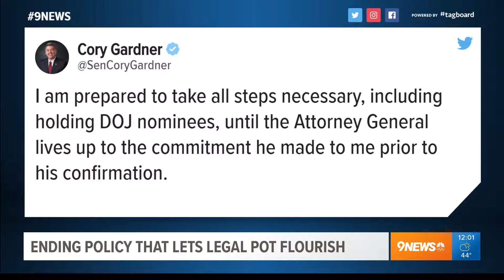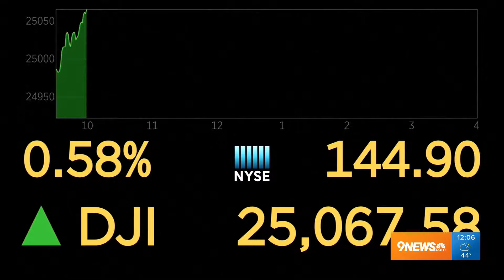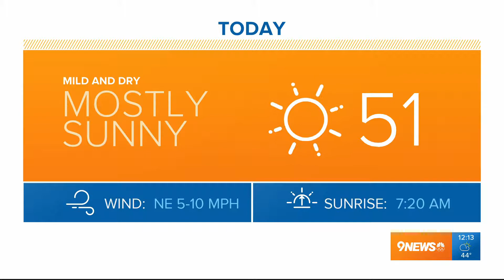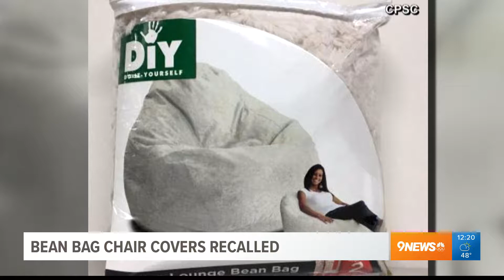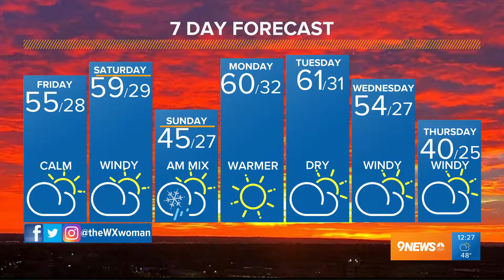9NEWS NOON JAN 4